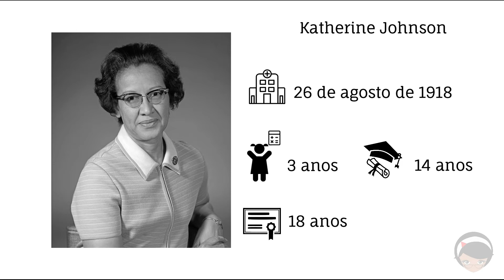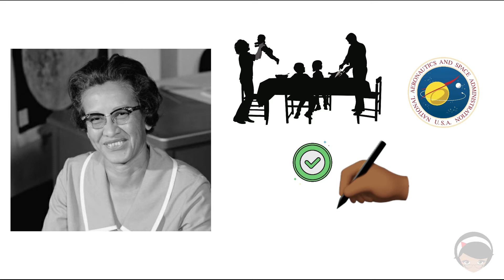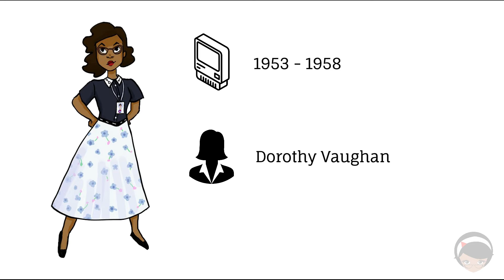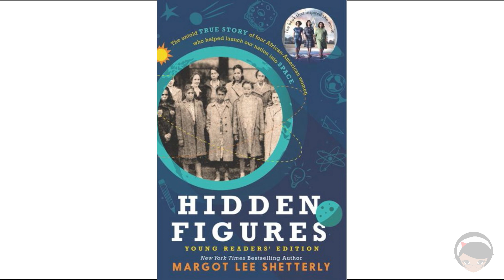Katherine Johnson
Olá meninas, tudo bem? Neste novo episódio da Quarentech, viemos trazer para vocês a história de mais uma mulher incrível, a Katherine Johnson, que lutou muito contra o racismo para conseguir chegar onde chegou e hoje é uma das inspirações para as meninas de hoje

Infelizmente, mesmo com tantas lutas que já aconteceram, ainda precisamos lutar até hoje contra o racismo que está enraizado na sociedade.

Sejam antirracistas e se cuidem (uns aos outros também) ❤️